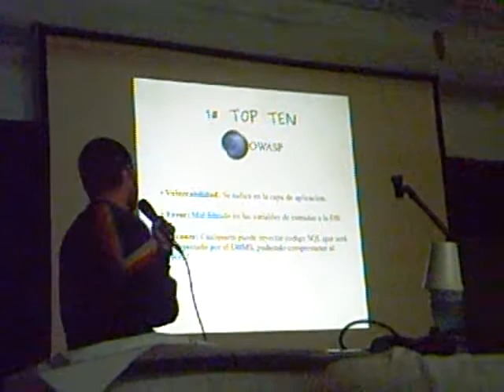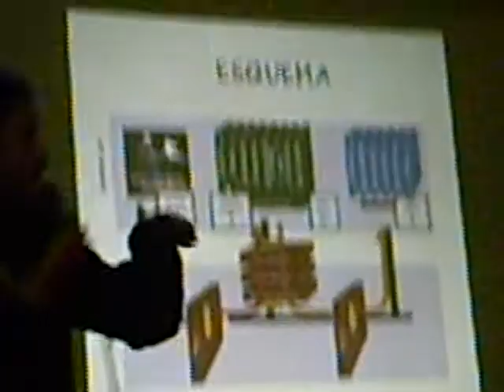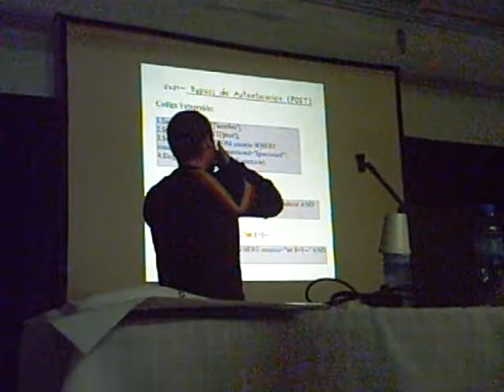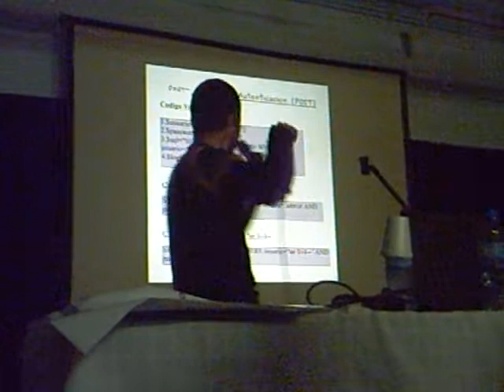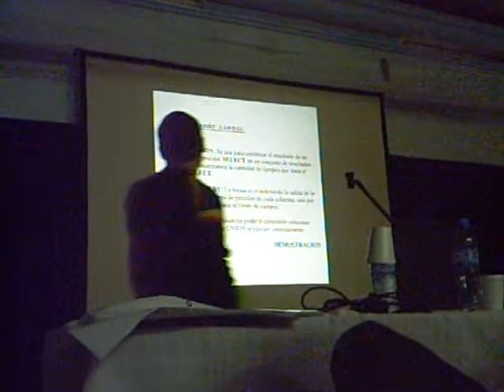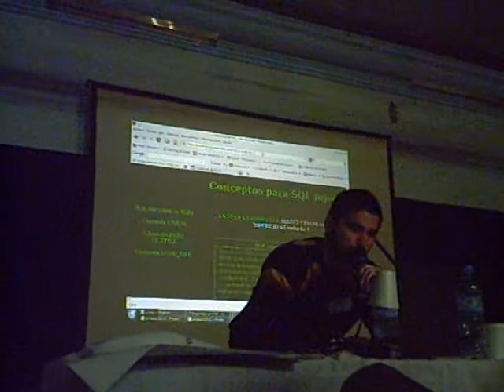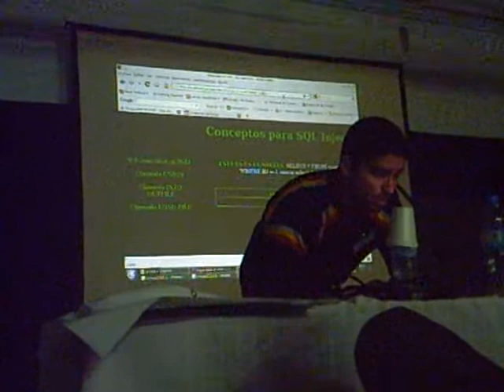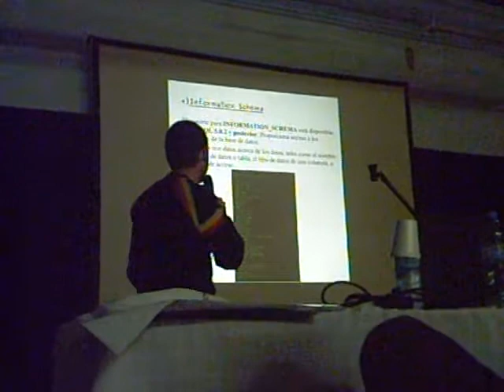JoInEA - SQL Injection and Directory Transversal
Año: 2010

Área Temática: Ingeniería de Software

Autor/es:  Bosco Francisco